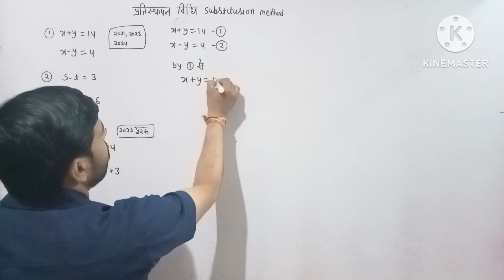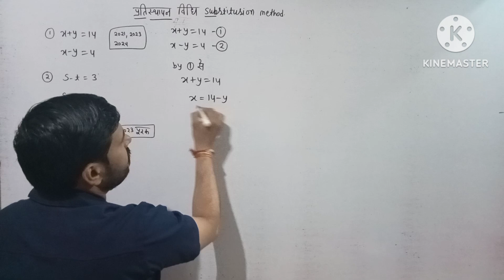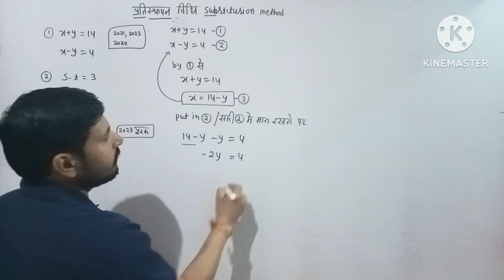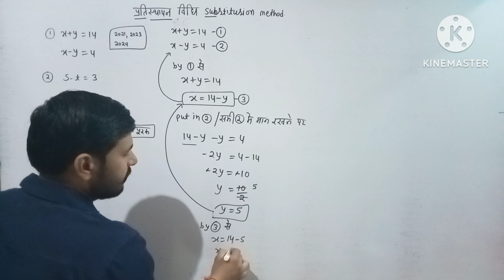class 10th प्रतिस्थापन विधि substitution method 3.2 Q.1 (I) bt Arjun Patidar sir Dhamnod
shree mahaveer coaching classes dhamnod sailana